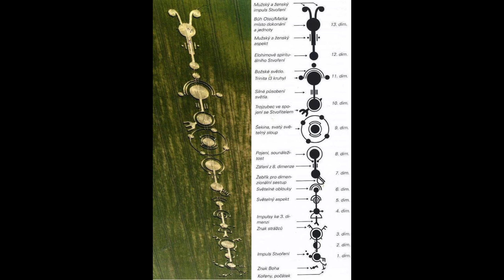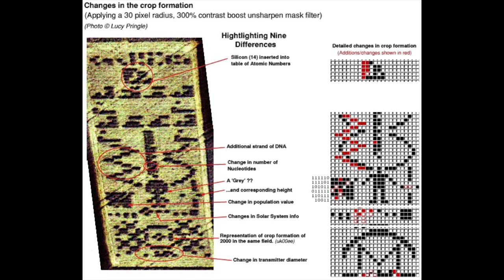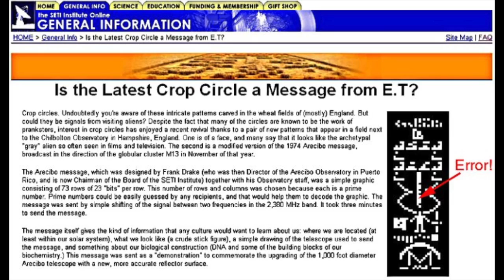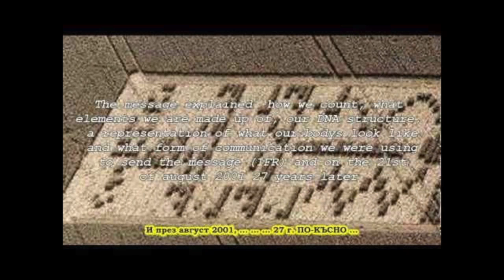CropGlyphs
This video is about CropGlyphs. Mysterious glyphs have been appearing in crops all over the world. This is a compilation of some including a possible decode of the famous chilbolton glyph which appears to be a reply to carl sagans arecibo message sent into outer space. I believe the Biblical Perspective is the correct one. Angels are aiding the planet for our evolution and a shift in consciousness to a higher perspective is one possible explanation. It may also be that the earth has a consciousness and is in communication with higher powers (the Sun). Glyph formations have also appeared in matter other than crops for instance in ice formations and anywhere one takes the time to observe. I do believe that it is connected to the alien / ufo / et phenomenon and that the round nuts and bolt craft are benevolent. The black triangles are malevolent please avoid them and stay away if at all possible, or prayer to guardian angel for divine intervention.
The music is by the lovely and talented Emilie Autumn "Across the Sky."
-Albert RTA Class of 2015